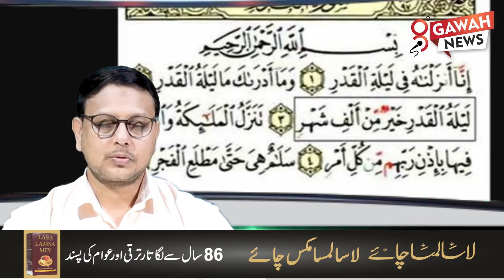QURAN Aur AZAAN Ko Roko Warna ISLAM Phail Jayega | Ramzan in America | Gawah News 25th April 2022